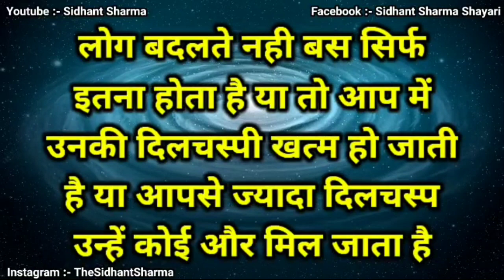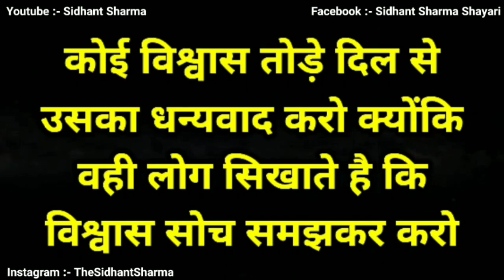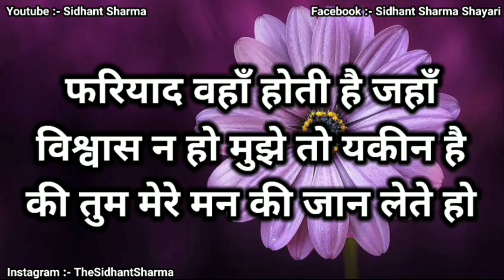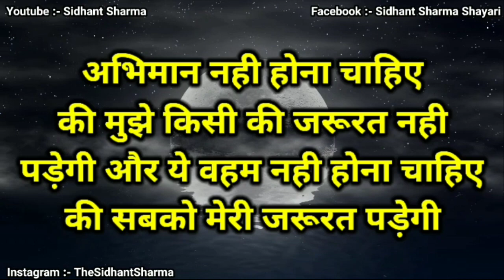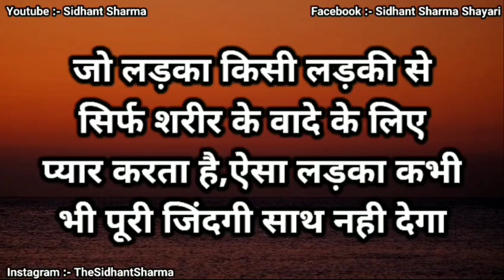जो लड़का किसी लड़की से सिर्फ शरीर के... heart touching quotes motivational speech gulzar shayari